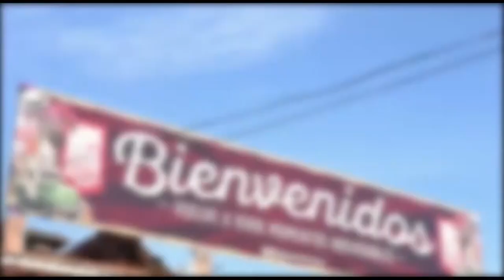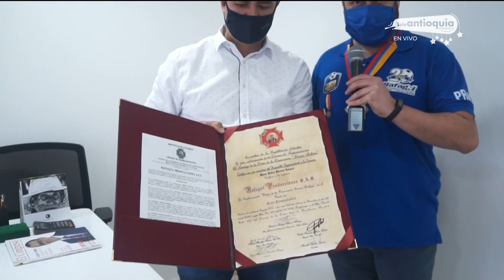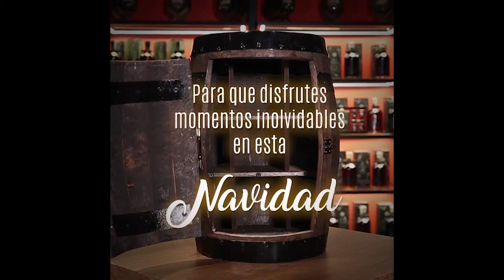EL SUPER DEBATE 27 DE DICIEMBRE DE 2020